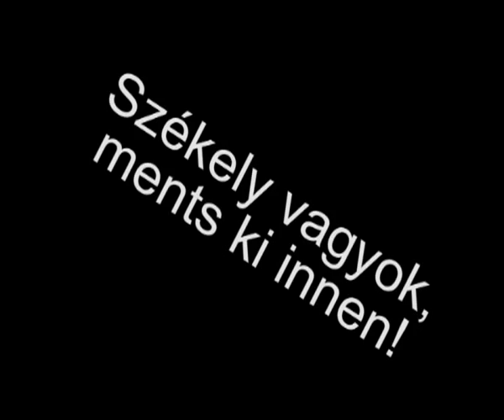Szekely Karoly golyabal